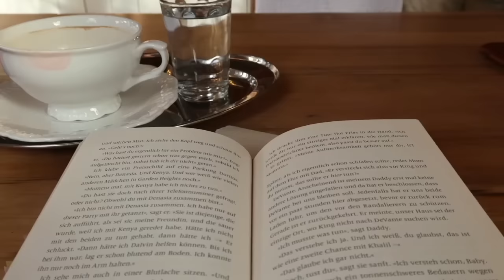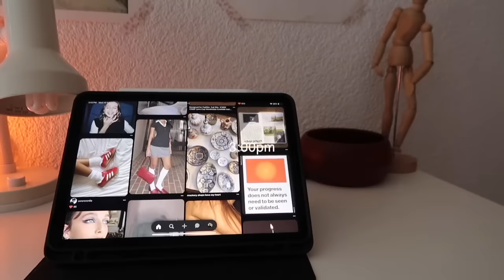Valentines day alone.